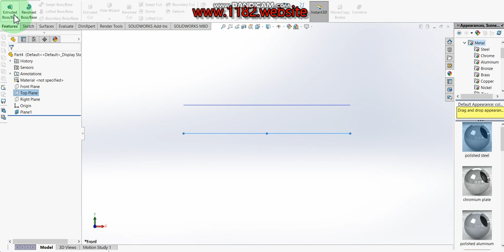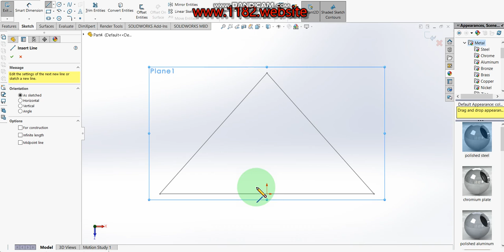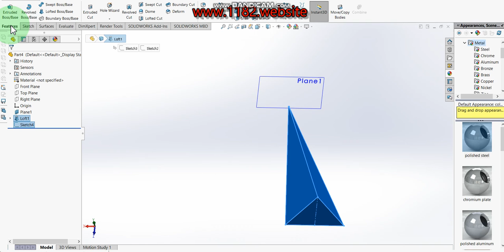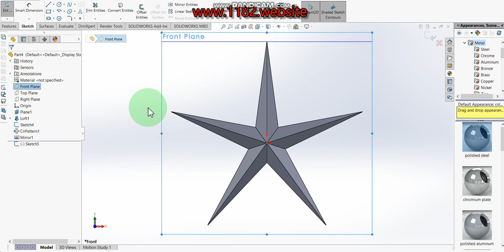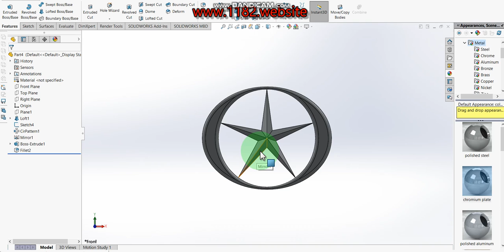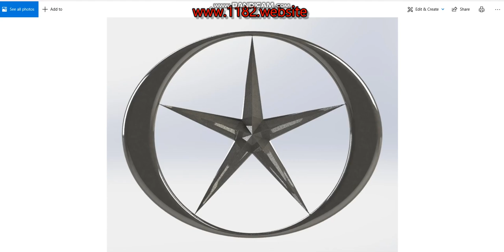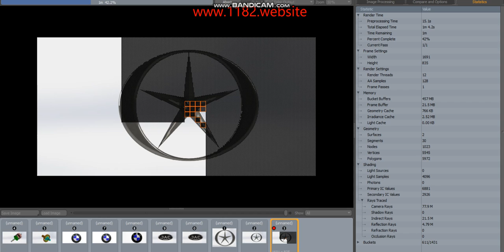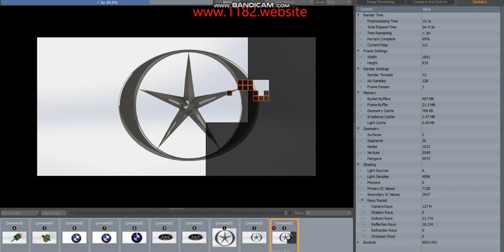3D star JAC in Solidworks